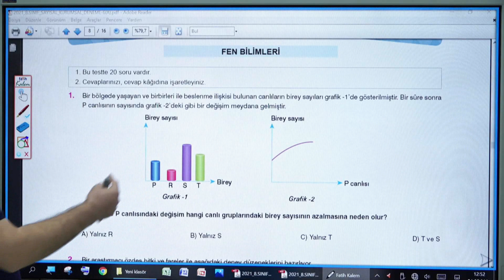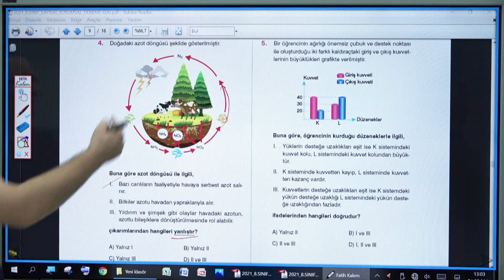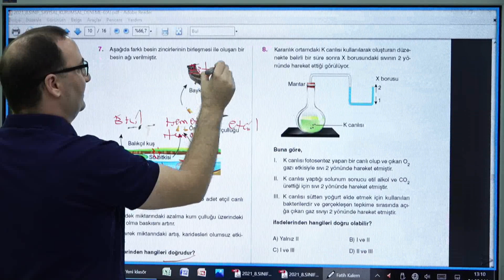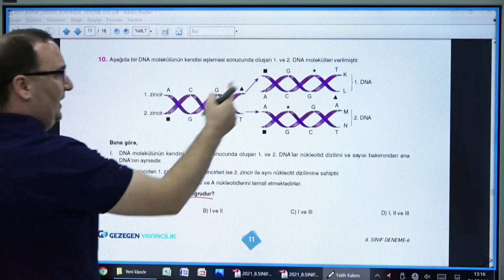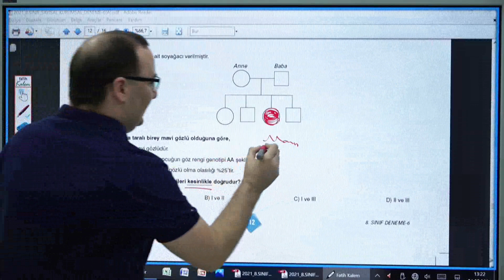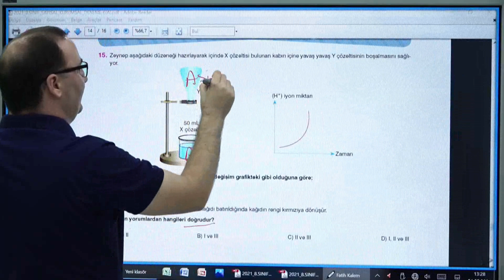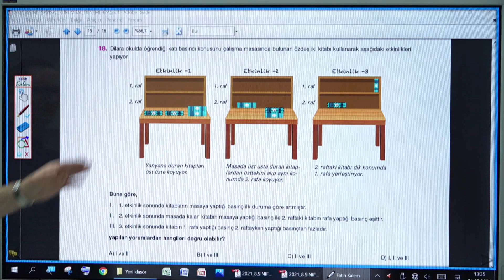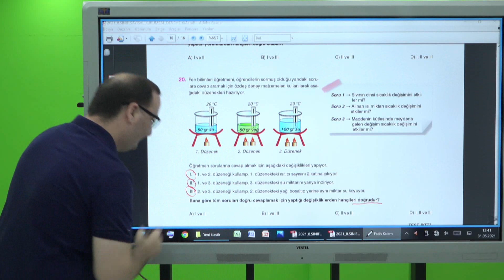8. Sınıf LGS Denemesi Fen Bilimleri Dersi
Erdem ÇALIŞKAN